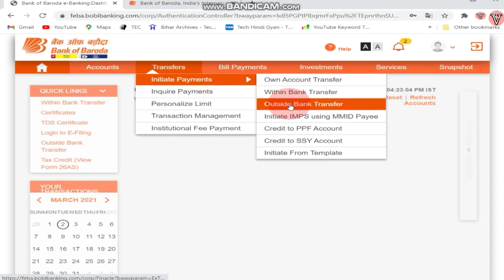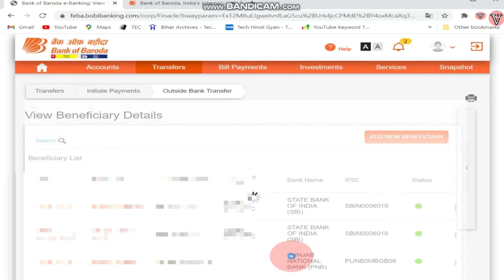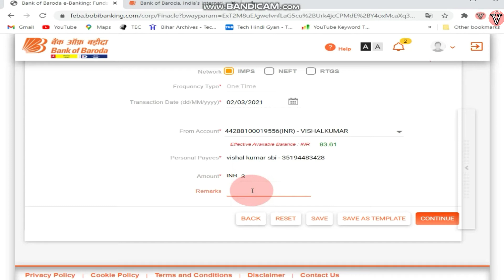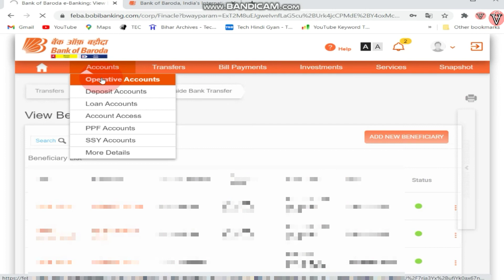bank of baroda net banking money transfer | bob net banking money transfer kaise kare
how can transfer money bank of Baroda | net banking money transfer bob | bob money transfer |

 is video me ham apko bob net banking money transfer Karne ka Tarika jane ge  | bank of Baroda account se other banks me paisa kaise transfer kare |